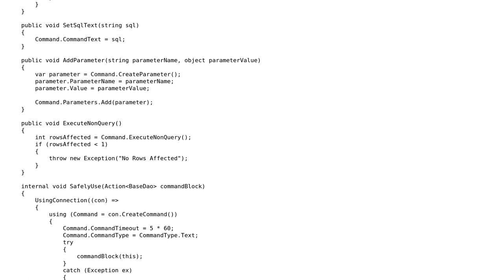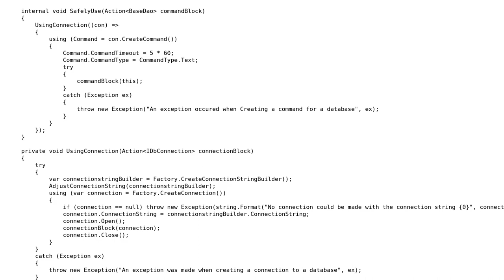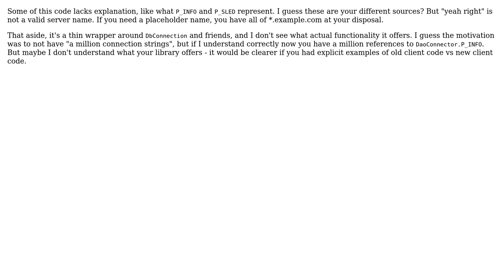Code Review: Generic SQL Connector classes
With thanks & praise to God, and with thanks to the many people who have made this project possible! | Content (except music & images) licensed under CC BY-SA | Music | Images & others | With thanks to user Robert Snyder user Pierre Menard user Heslacher and the Stack Exchange Network Trademarks are property of their respective owners. You are responsible for your own actions.